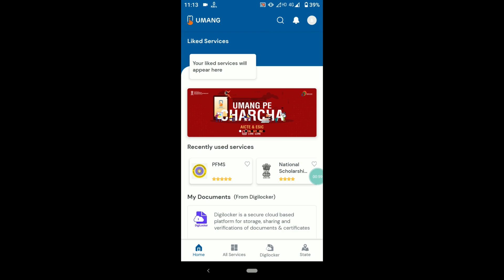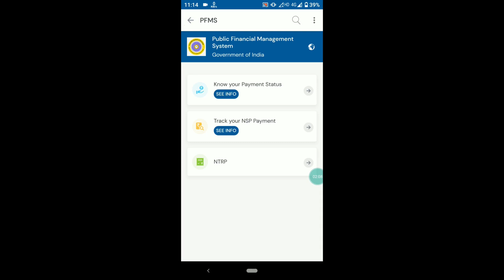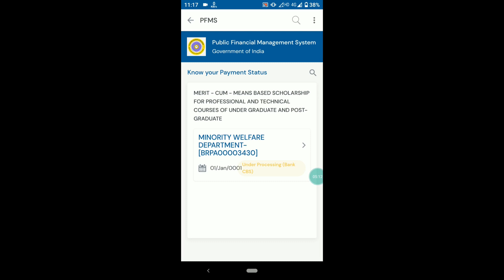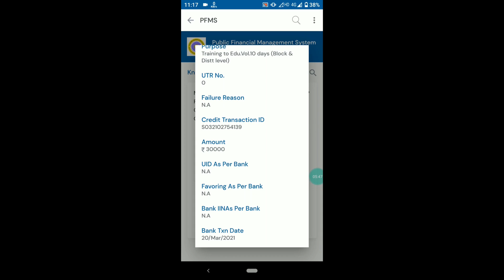Check NSP PFMS status 2021 | PFMS no record found | Application send to PFMS 2021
Check NSP PFMS status 2021 | Check National Scholarship PFMS status | Application send to PFMS 2021

My Gadgets

My mic

SanDisk Pen Drive

Canon EOS M50 24.1MP Mirrorless Camera

DIGITEK DTR 550 LW Tripod for DSLR, Camera

Samsung M31 Mobile

Books Link
Ignited Mind By APJ Abdul Kalam

Rich Dad Poor Dad: What the Rich Teach Their Kids About Money

How to Win Friends and Influence People

The Power of Habit: Why We Do What We Do, and How to Change

Think and Grow Rich